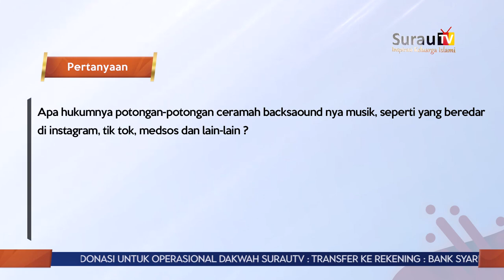Konsultasi Syariah | Hukum Menyisipkan Musik Di Video Dakwah - Ustadz DR. Syafiq Riza Basalamah, MA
Frekuensi : 3766
Polaritas : H
Symbolrate : 21818

Frekuensi : 11861
Polaritas : H
Symbolrate : 45000